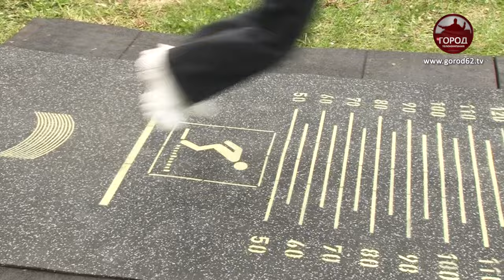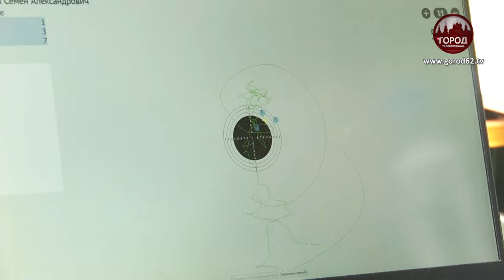ГОТОВ К ТРУДУ И ОБОРОНЕ